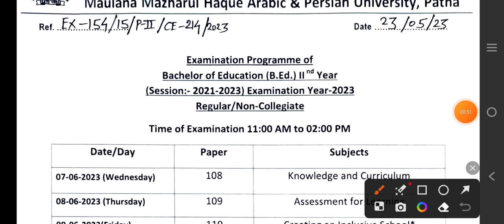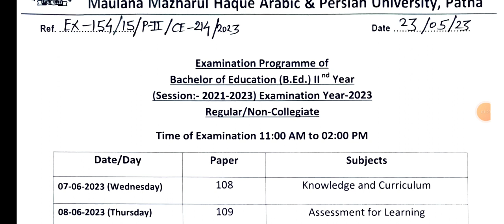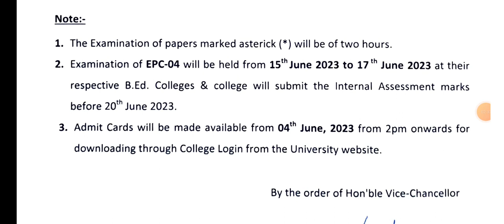मौलाना University Bed 2nd year exam date 2021-2023 ।। maulana university bed 2nd year exam date 2023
Maulana University BEd 2nd year Exam date 2023 ।। MMHAPU Bed 2nd year exam date 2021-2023